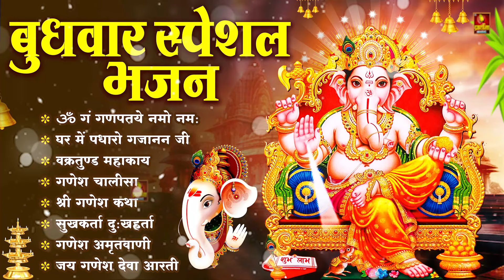बुधवार भक्ति भजन : ॐ गं गणपतये नमो नमः, सुखकर्ता दुखहर्ता, गणेश अमृतवाणी, श्री गणेश चालीसा व आरती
वक्रतुंड महाकाय
सुखकर्ता दुःखहर्ता
श्री गणेश रक्षा स्तोत्रम
चलो आरती उतारे श्री गणेश की